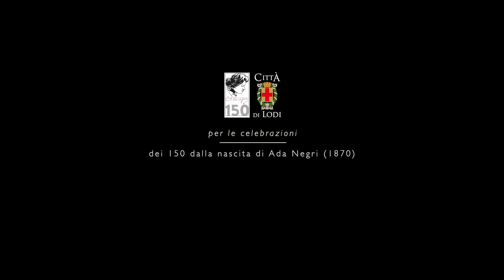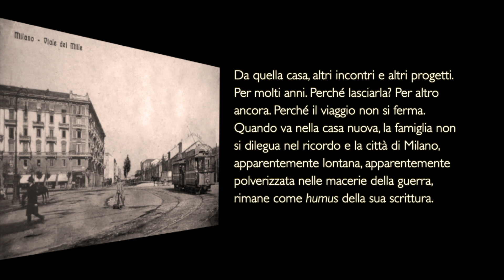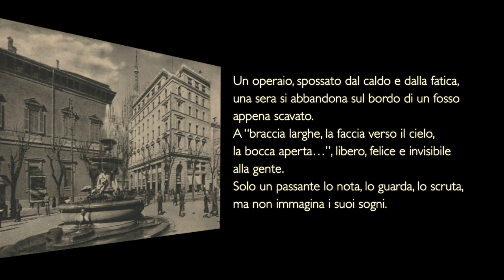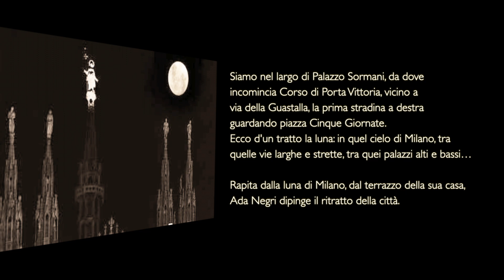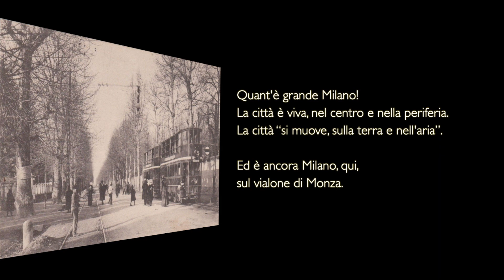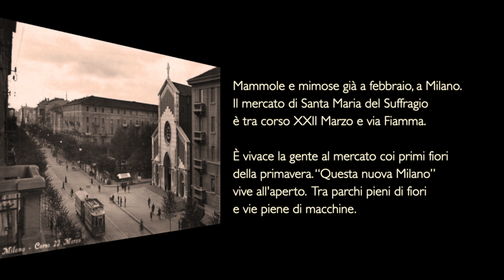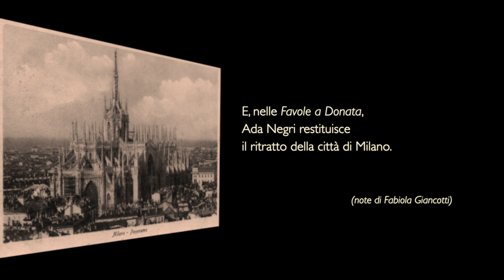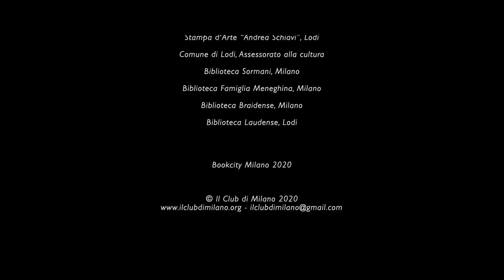LA POESIA. Ada NEGRI racconta Milano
Il Club di Milano, La Tavola Italiana, Bookcity 2020. Per le celebrazioni dei 150 anni dalla nascita di Ada Negri (Lodi 1870 - Milano 1945)
presentano
di Fabiola Giancotti;
testi di Ada Negri;
letture di Gualtiero Scola.
Evento preparato per Bookcity Milano 2020.

Non solo la casa, Milano è anche la piazza, la gente, il paesaggio, l'arte, la cultura. Sono molti i testi, le novelle, i racconti, le poesie, dove Milano diviene protagonista. Ne abbiamo raccolto alcuni. Ma invitiamo a leggere l'intera opera per trovarne altri. Sono testi e frammenti della sua prosa, dove la poesia coglie il ritmo del tempo e s'insinua tra le righe della scrittura.
A 150 anni dalla nascita, ecco come Ada Negri ha raccontato Milano.

I brani sono tratti da:
Nella nebbia (in Le solitarie, 1917), 1:44
L'indirizzo (in Le strade, 1926), 3:45
La casa nuova (in Le strade, 1926), 5:23
Il dormiente (in Le strade, 1926), 11:23
La donna inginocchiata (in Sorelle, 1929), 17:22
Incontro con la luna (in Di giorno in giorno, 1932), 21:34
Paesaggio lombardo (in Di giorno in giorno, 1932), 26:39
Mimose (in Erba sul sagrato, 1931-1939), 28:40
Favole a Donata, 1927, 40:11

Di Milano, Ada Negri scrive sempre. Ne scrive da Lodi, ancora prima di trovare i mezzi per trasferirsi. Ne scrive, fin dal 1893, da residente.
C'è spesso la casa nei racconti di Ada Negri.
A Milano, si è spostata più volte. Per curiosità, abbiamo ripercorso le strade dove erano le sue case, che descrive nei suoi testi.
A Milano, Ada Negri arriva con la fama di poeta, sull'onda del successo di Fatalità, libro che le vale la nomina, per decreto ministeriale, di docente alla scuola Normale “Gaetana Agnesi”.
All'inizio, è ospite dai cugini Mascheroni in Via Gaudenzio Ferrari.
Frequenta intellettuali, artisti, salotti letterari e politici. Incontra e diventa amica di Emilia Peruzzi, Ersilia Majno, Anna Kuliscioff, Margherita Sarfatti, Alessandra Ravizza. Si confronta, fra gli altri, con Claudio Treves, Filippo Turati, Antonio Sant'Elia, Umberto Boccioni e molti altri, di cui scriverà note, biografie, testimonianze, novelle. Tutti i suoi libri saranno pubblicati a Milano, prima da Treves, poi da Mondadori.
Il matrimonio con Giovanni Garlanda nel 1896 e la nascita della figlia Bianca, nel 1898 la tengono fuori città per qualche anno. Nel 1913 lascia il marito e torna a Milano, sistemandosi per un po' nel pensionato di Via Pietro Moscati.
Nel 1917, compra la casa di Via della Guastalla 3, che abita con la mamma e con la figlia Bianca.
Nella casa più grande, in Viale dei Mille 7, va a vivere dal 1923, dopo la morte della madre e dopo il matrimonio della figlia. Quella casa subisce gravi danni con il bombardamento del 1943.
Come tanti altri, da sfollata, Ada Negri vive in altre case e in altre città.
A Natale 1944, anziana e provata dalla guerra, rientra a Milano, ed è ospite di Bianca, in Via Cosimo del Fante n. 5. Qui muore l'11 gennaio del 1945.
I funerali si tengono presso la chiesa di Sant'Eufemia il 12 gennaio. Tumulata nel Famedio del Cimitero Monumentale, vi resta fino al 1976, quando viene traslata nella Chiesa di San Francesco a Lodi, sua città natale.